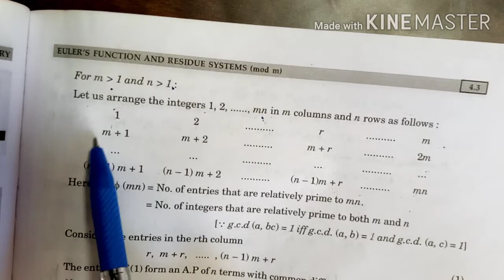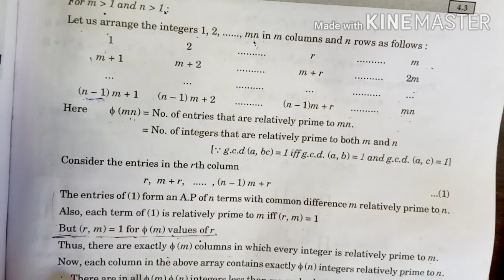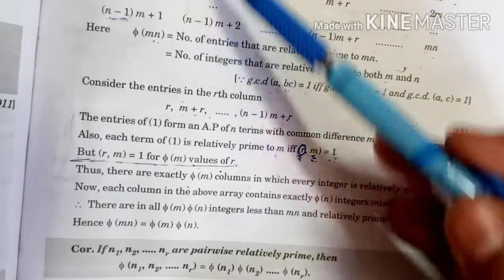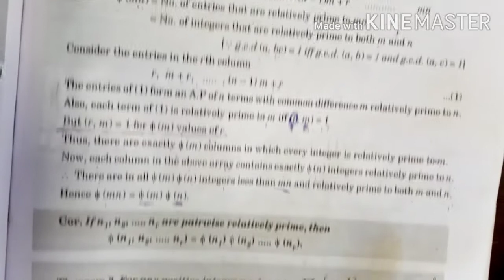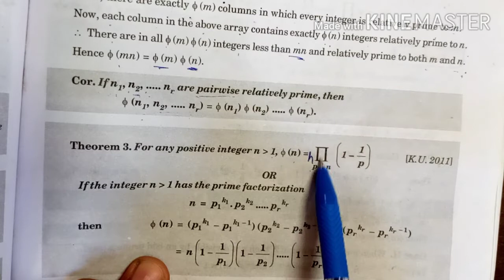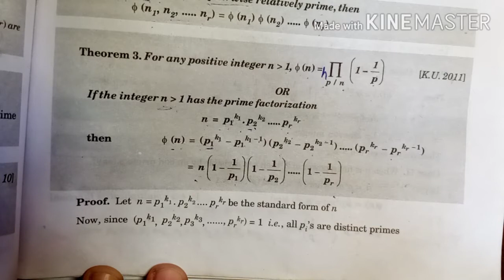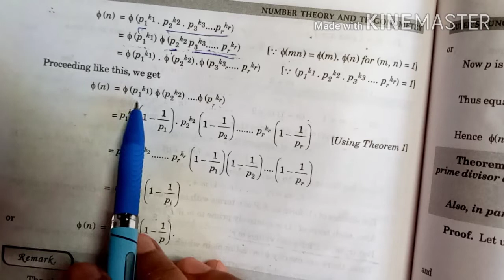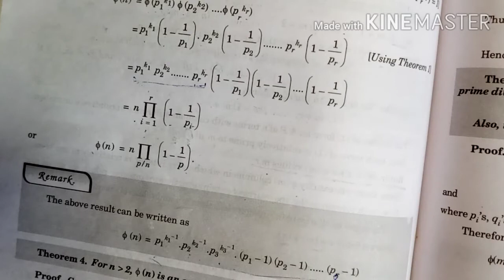Lecture 2 - Euler's function ( phi-function) and its properties in number theory B.Sc./B.A.1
Dear All, this video covers the topic "Euler's function or phi- function and its properties" of number theory and is helpful for graduation & post-graduation Mathematics students from all the colleges & universities.